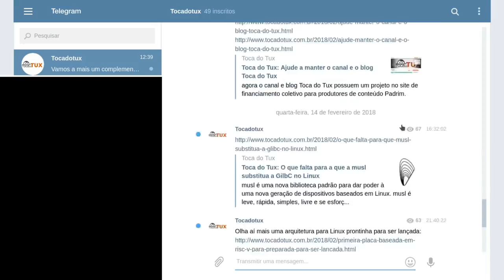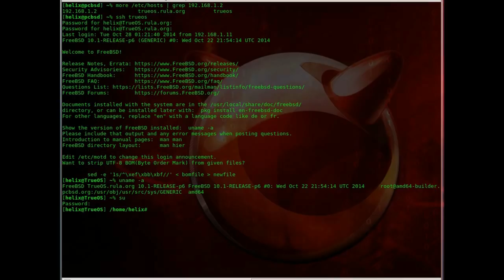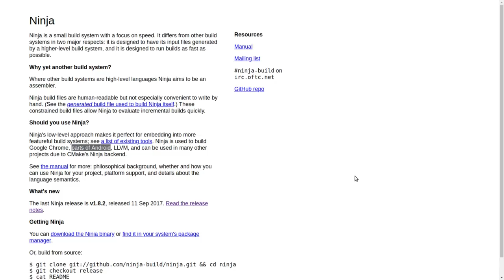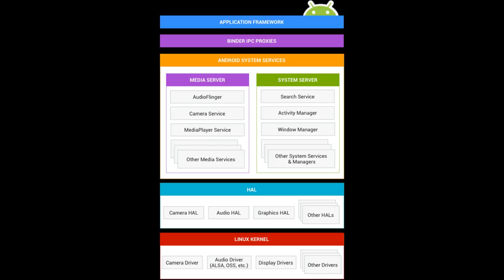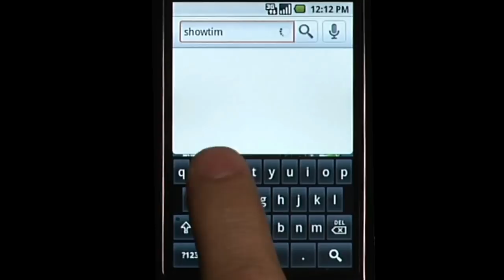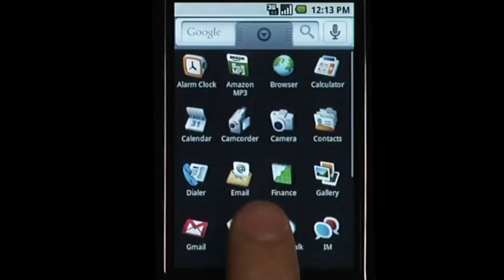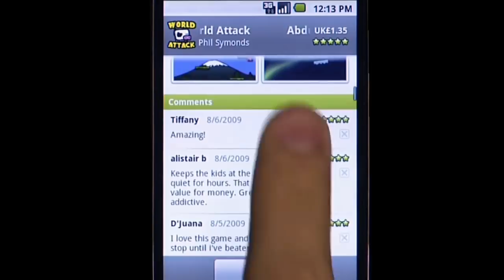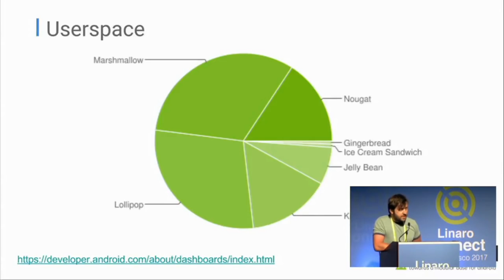Os vários sabores de Linux - android? Como assim?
VENHA APRENDER LINUX COMIGO E TORNE-SE UM PROFISSIONAL DE VERDADE

Até hoje entram em um debate sem fim se o android é ou não Linux e que o android é proprietário. Então vamos dar uma olhada aqui na camada mais baixa para debater o assunto.

Linux®